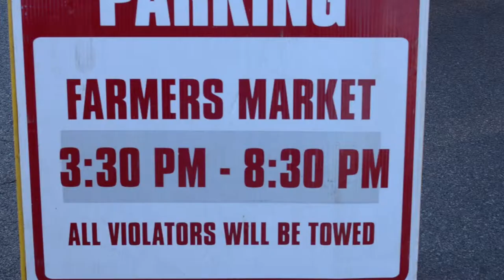Home Grown (Short Version)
A Documentary by Matt Wassong about a Farmers Market in Oswego NY

This is a shorter version and I will be making a longer one